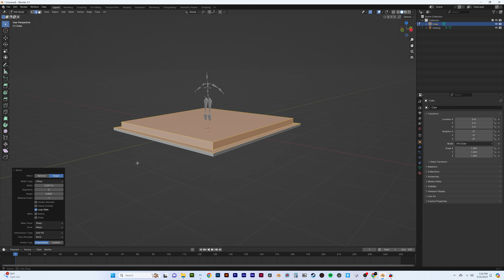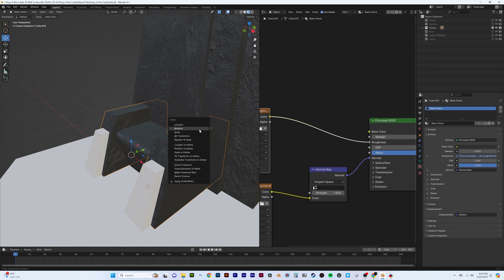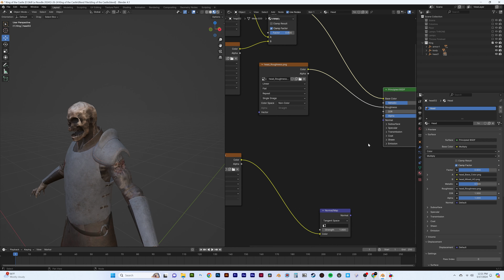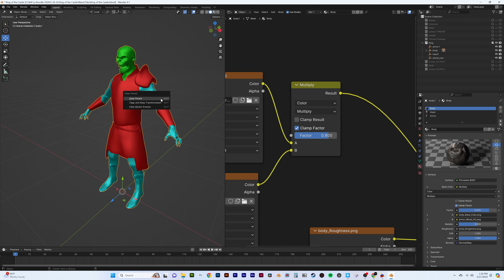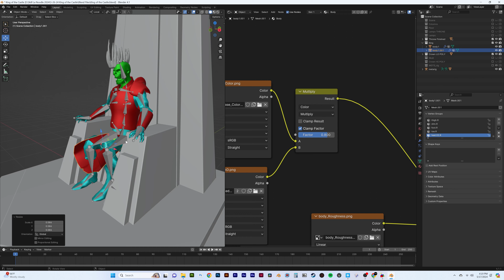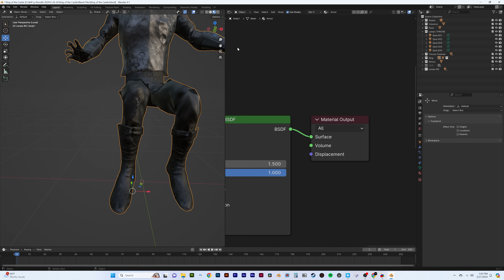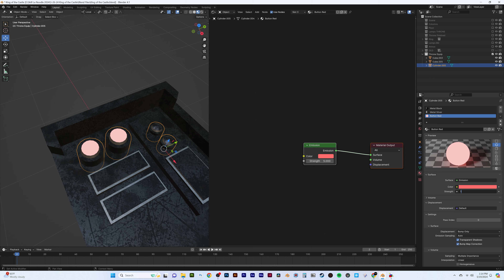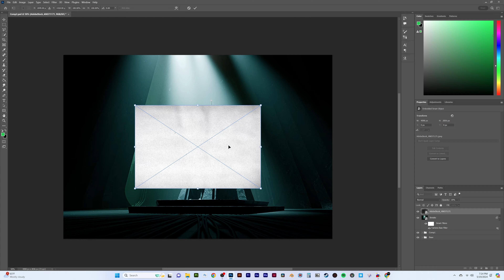Creating Dark Fantasy Concept Art in Blender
So I've been creating a bunch of one day artworks as of late. This piece is inspired by dark fantasy and scifi movies like Legend, Warhammer, and LOTR.